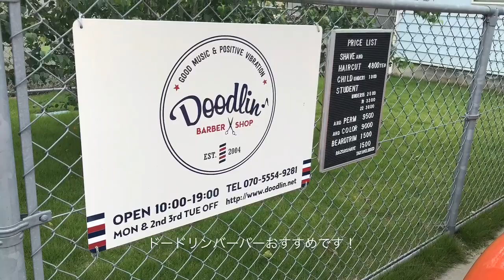【空冷ビートル】1303s Super beetl空冷ビートル最高という話 RAZZLE DAZZLE CUSTOM SEAT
現在の愛車７３年式１３０３ｓスーパービートルで床屋さんへ行ってきました。
ドードリンバーバーショップは住宅街にひっそりとある音楽大好きなオーナーさんがやっているバーバーです。
店内で使われているビンテージバーバーチェアを開店当時にレストアしたので具合を診るべく数か月に一度訪れます。